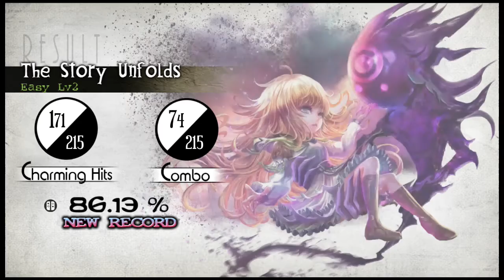The Story Unfolds - Deemo